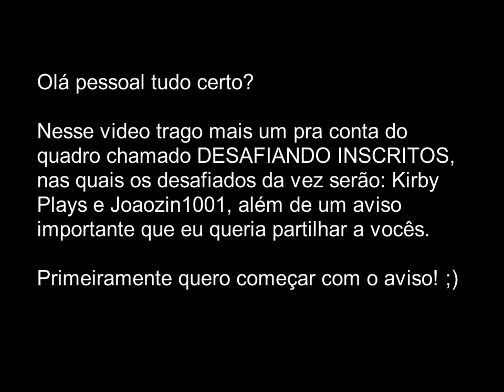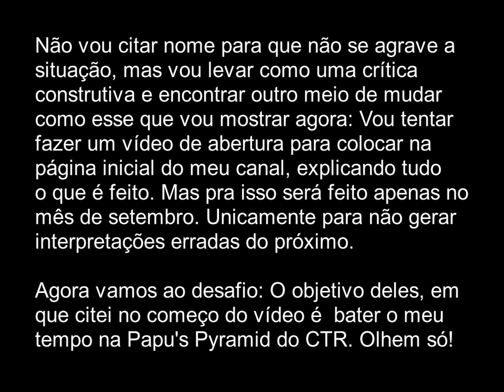DESAFIANDO INSCRITOS(Kirby Plays e Joaozin1001)-Bater meu tempo na Papu's Pyramid do CTR + AVISO!!!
Sejam bem vindos a mais um vídeo do quadro DESAFIANDO INSCRITOS e dessa vez os desafiados são Kirby Plays e Joaozin1001, além de um aviso!